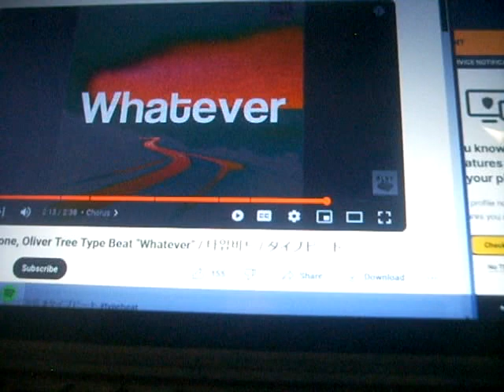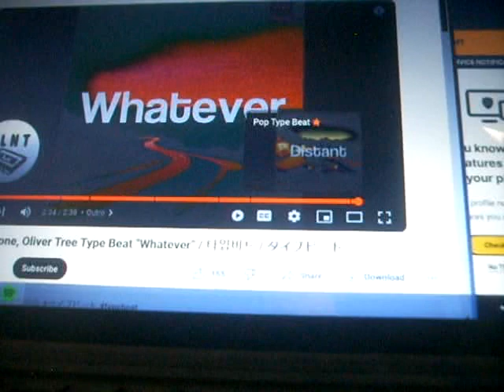Dub itdown - whatever